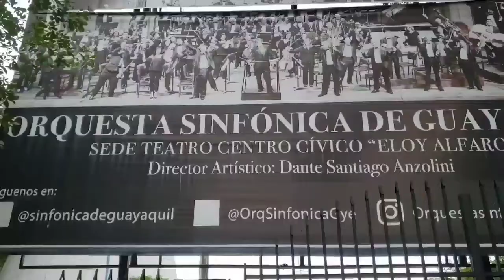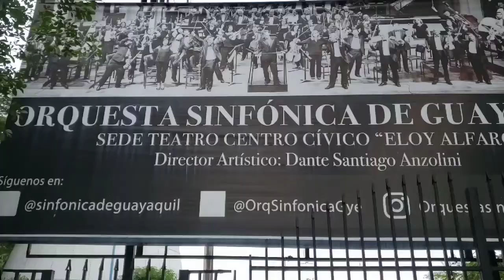💕cómo ha cambiado el PARQUÉ FORESTAL más TURÍSTICO 💞